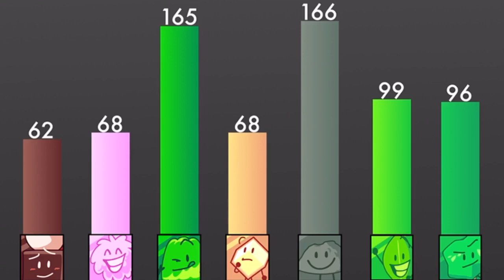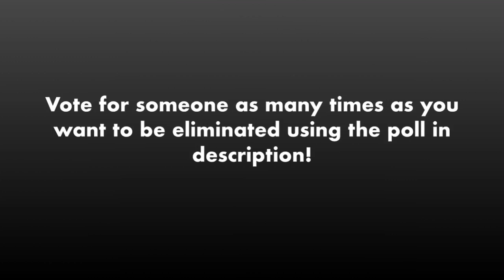BFB Viewer Voting Again! #7